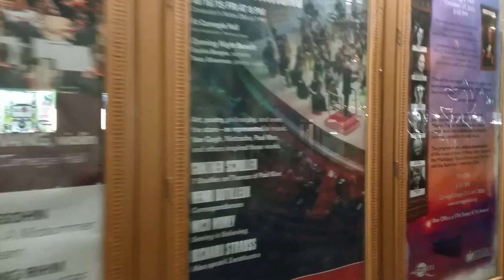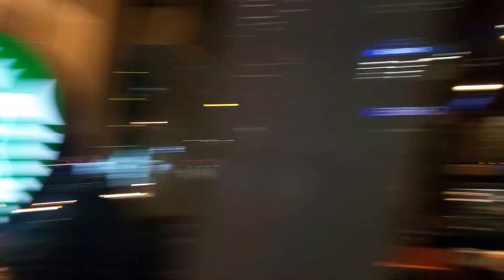Increase Your Skills by Peter Wolfing